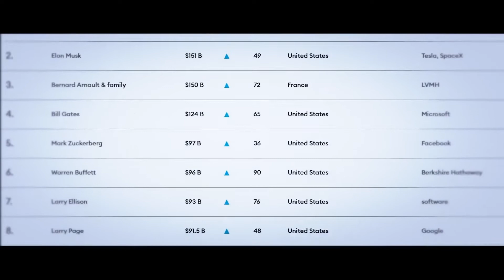💰Billionaire Luxury Lifestyle Visualization💲Rich Life of Billionaires💲Motivation #63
💰Billionaire Luxury Lifestyle Visualization💲Life of Billionaires💲Motivation #63

ARE YOU MOTIVATED ENOUGH? IF ¥€$, THEN IT IS HIGH TIME FOR SELF-EDUCATION. PERMANENT EDUCATION IS THE KEY TO SUCCESS IN THE XXI CENTURY. THERE IS A GOLD COLLECTION OF BOOKS THAT WILL HELP YOU TO BECOME THE NEXT BILLIONAIRE:

The Intelligent Investor

Rich Dad's Guide to Investing

The 7 Habits of Highly Effective People: 30th Anniversary Edition

Thinking, Fast and Slow, 2011

Mindset: The New Psychology of Success, 2006

Deep Work: Rules for Focused Success in a Distracted World, 2016

Nudge: Improving Decisions About Health, Wealth, and Happiness, 2008

The Culture Map: Breaking Through the Invisible Boundaries of Global Business, 2014

Bad Blood: Secrets and Lies in a Silicon Valley Startup, 2018

The Smartest Guys in the Room: The Amazing Rise and Scandalous Fall of Enron, 2003

Elon Musk: Tesla, SpaceX, and the Quest for a Fantastic Future, 2015

No Rules Rules: Netflix and the Culture of Reinvention, 2020

WHEN YOU READ ALL THESE BOOKS AND ALSO TAKE ACTIONS TO CHANGE YOUR LIFE FOR THE BETTER YOU CAN TREAT YOURSELF TO AN EXCITING LUXURY GIFT:

Rolex Sky Dweller Yellow Gold/Oyster Bracelet / White Dial

Rolex Submariner "Hulk" Green Dial Men's Luxury Watch

Men's Rolex Sea-Dweller Black Dial Men's Watch

Tag Heuer Watch

Gucci Black/Gold Square Pilot Sunglasses

Gucci Mens Polo Shirt

Calvin Klein Men's Boxer

Givenchy Black Pilot Sunglasses

Chanel Bleu De Chanel Eau De Toilette Spray For Men

Chanel Coco Mademoiselle Intense Women EDP Spray 3.4 oz

LV Handle Bag

Dior Visor Sunglasses

Tiffany Sunglasses

D&G Men's Sunglasses
D&G Women's Sunglasses

WATCH OUR VIDEOS EVERYDAY TO STAY MOTIVATED!!!

Thumbnail:
Roman Mikhalin

We make these videos to educate others in a motivational/inspirational form. If any owners of the content clips would like us to remove their video, we will do so as soon as possible.